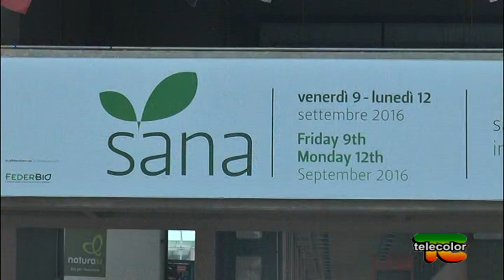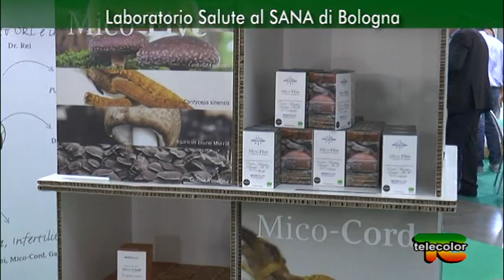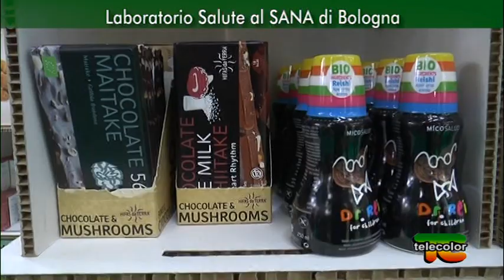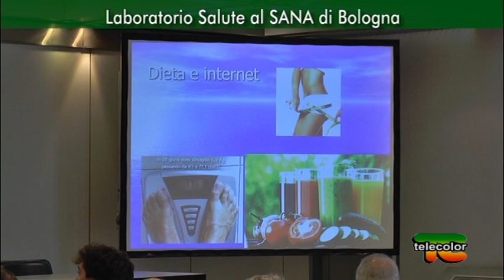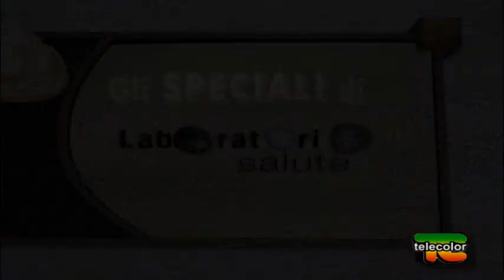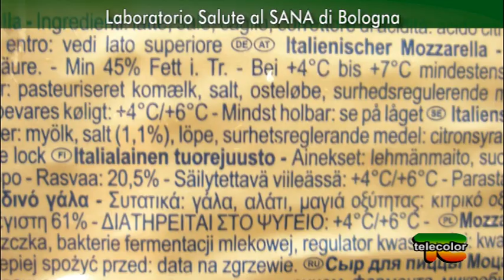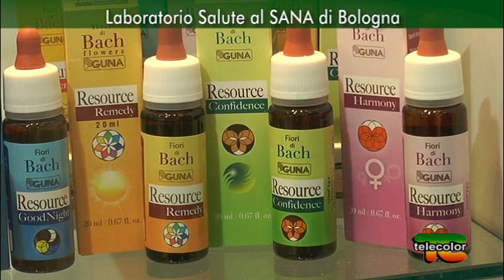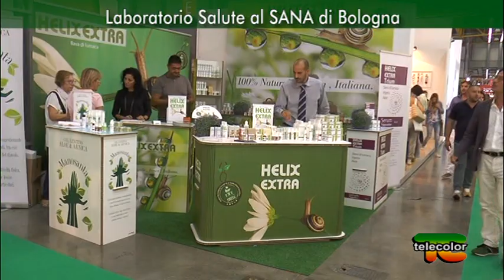Speciale Laboratorio Salute SANA di Bologna - 28.09.2016